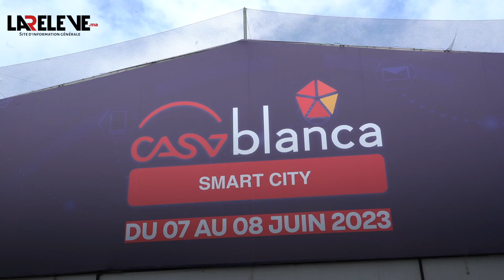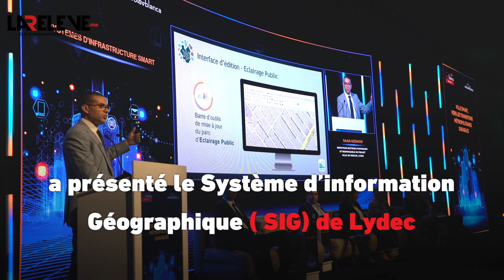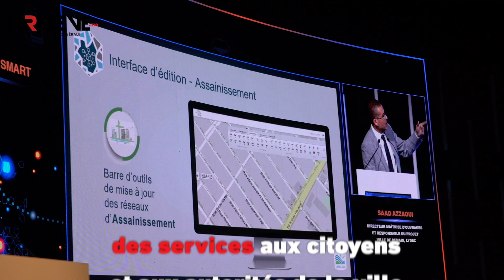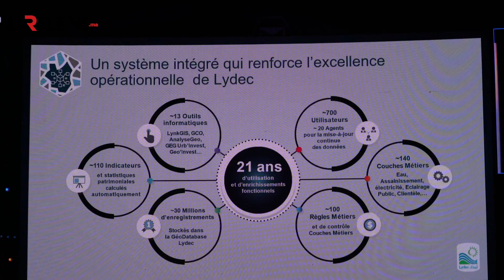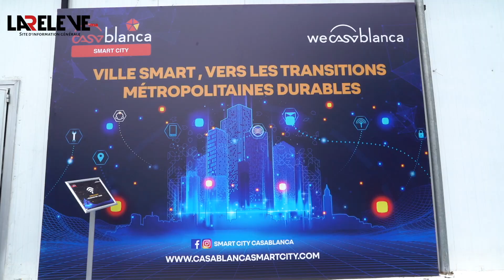Participation de Lydec à Casablanca Smart City expo 2023